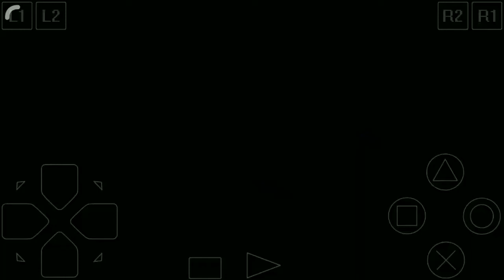Pesta Ulang Tahun Ann - Harvest moon back to nature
Pesta ulang tahun Ann

* Yang dibutuhkan : hati biru Ann.

* Waktu: 10.00am – 06.00pm. Tanggal 17 musim panas (Summer).

* Tempat : Di penginapan.

* Kejadian : Pada awal musim panas (Summer), periksalah kotak suratmu. Bila kamu sudah cukup bersahabat dengan Ann, kamu akan mendapat undangan ulang tahun Ann. Ulang tahunnya tanggal 17. Segera persiapkan hadiah dan bungkus dengan kertas kado yang ada di supermarket.

Yang mau game nya link ada di bawah.